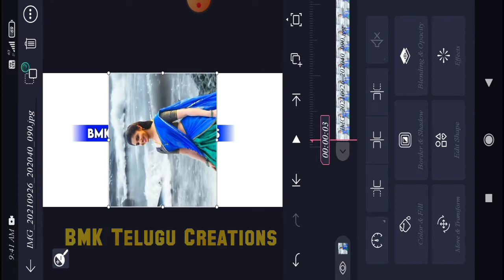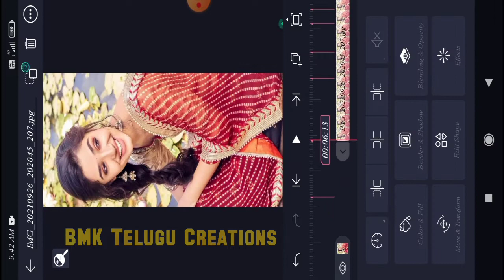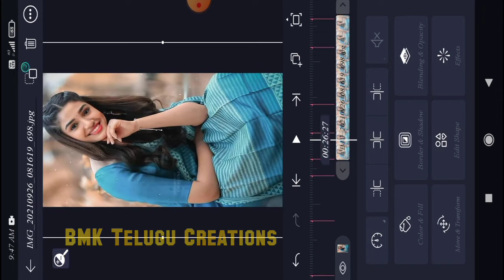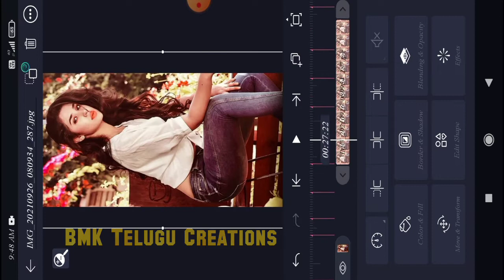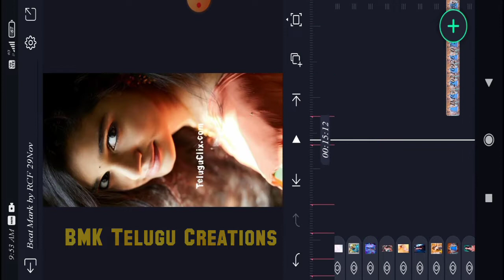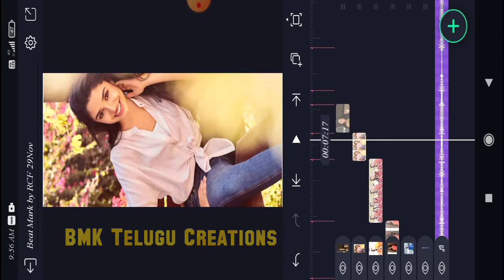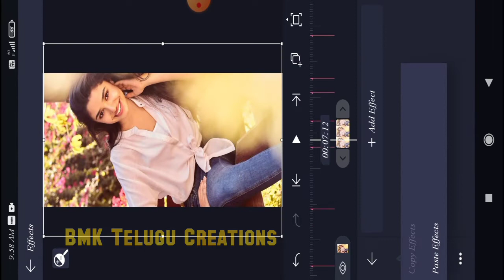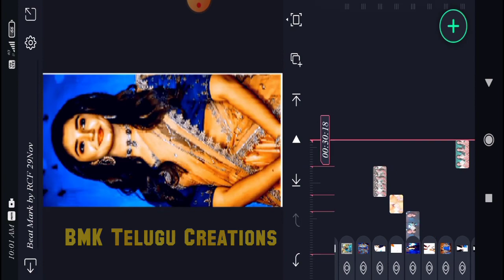Krithishetty bmktelugucreations krithishettywhatsappstatus krithishettytrending krithi shett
Hai I am manikanta
E channel lo birthday videos and weding invitation videos and photo editing videos and WhatsApp status videos and WhatsApp love videos and sad videos and family emotional videos editing ala chesukovalo dinilo cheptamu so please support me💪💪💪

actress krithi shettykrithi shetty whatsapp status tamilkrithi shetty whatsapp status telugu